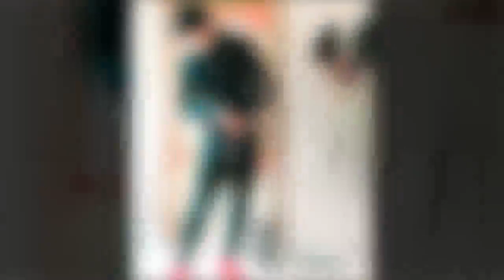寇世勋神秘儿子曝光颜值逆天被称为娱乐圈最帅“星二代”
寇世勋是大家熟悉的老演员，今年64岁。因出演爱情剧《昨夜星辰》和《一剪梅》而成名， 2000年开始来到内地拍戏，凭藉《橘子红了》中”容耀华“一角获新加坡第七届亚洲电视大奖最佳男演员。